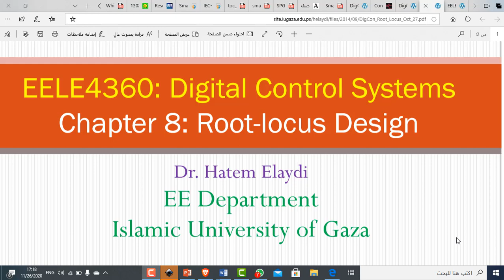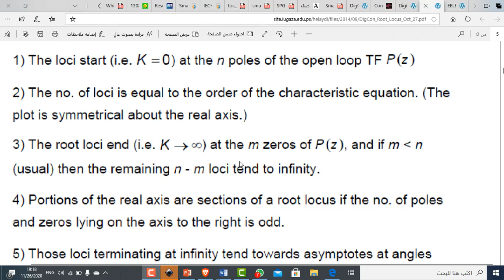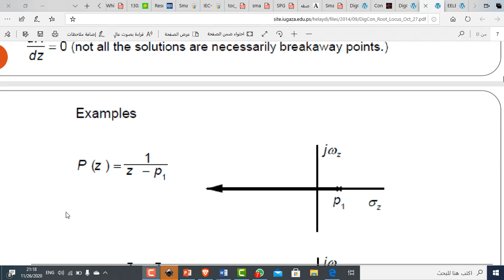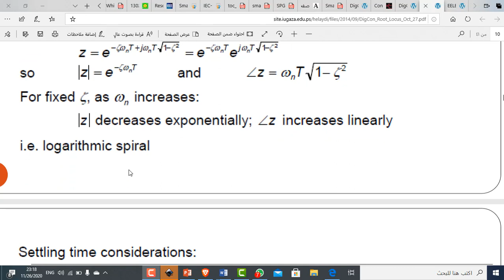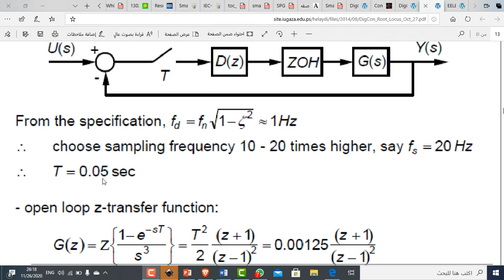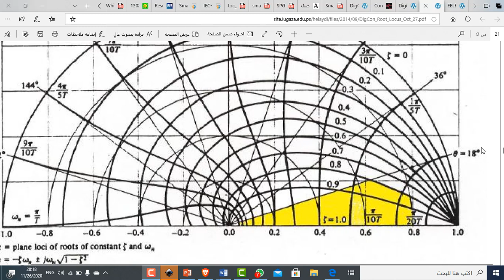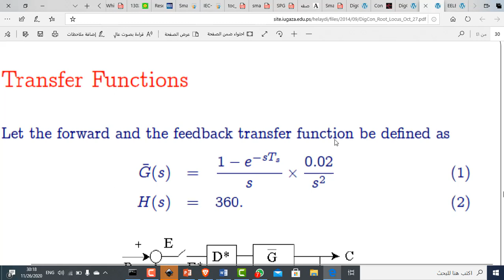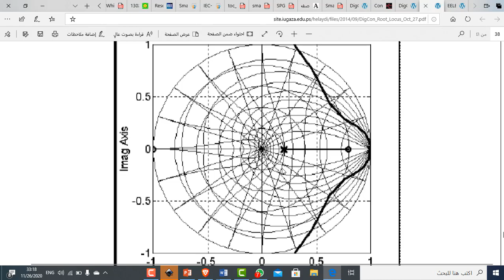DigCon Week 11 Lectures Part F